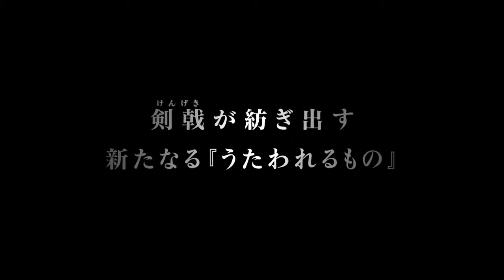Utawarerumono Zan - First Trailer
The game is being co-developed by Tamsoft, and the trailer shows the very first action gameplay, which looks rather spiffy.

One thing is for sure:  Utawarerumono Zan loks like a giant evolution for the franchise, that so far has been mostly focused on a mix of traditional tactical JRPG gameplay and visual novel. It’ll be interesting if it’ll manage to become more mainstream with this game.

We also learn that the Japanese release date will be on September 27th, with pre-orders open starting today.

A collector’s edition will be available including an acrylic character plate, an art book, and the original Soundtrack CD, and as a bonus, we also get the key artwork.